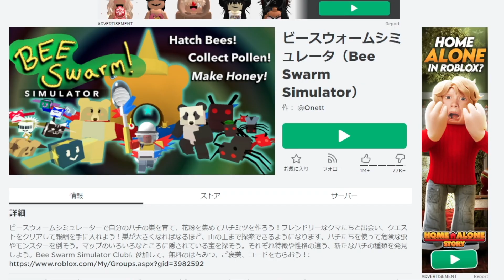かわいいハチさんがいっぱい💕はちみつぶんぶん🍯 ビースウォームシミュレータ Bee Swarm Simulator【ロブロックス】【ROBLOX】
今回は
ハチさんと蜂蜜を作っていく🍯
Bee Swarm Simulatorをプレイしました🎮
蜂蜜作ってハチさんをゲットしていこう🐝
かわいいハチさんがとてもキュート⤴︎💕
ROBLOXはPC、スマホで無料で遊べます❗️❗️